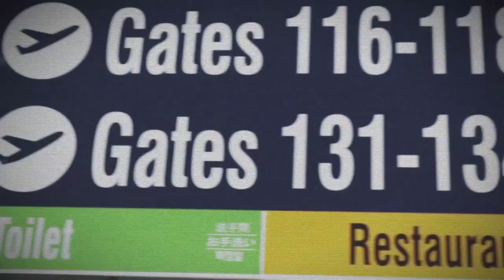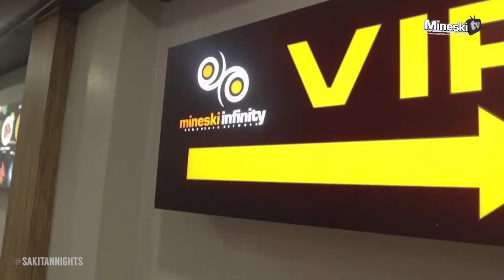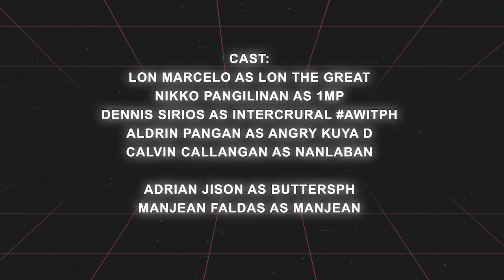Sakitan Nights Season 2: Lumipad. Dumayo. Nasaktan (Episode 1)